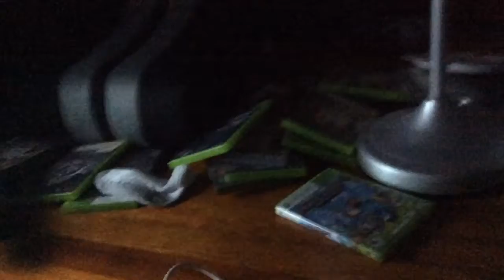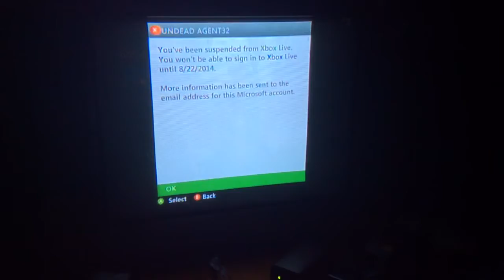Suspended from Xbox live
Person u know who u are